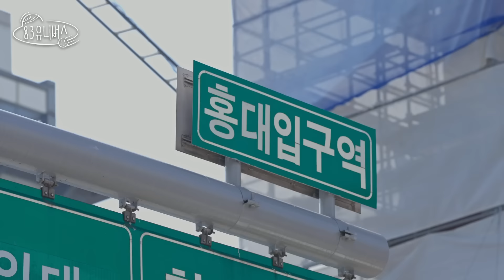[83 유니버스] EP. 2 과학 과다 섭취 조심 🪐 궤도 드디어 만나다!🧑‍🚀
드.디.어 만난 궤도!
과학과 83 우정 모멘트로 가득 찼던 동갑내기 이야기 💖

00:00 궤도님 만나러 갑니다
01:55 어색한(?) 술자리 토크
05:09 궤코노미야키 만들기